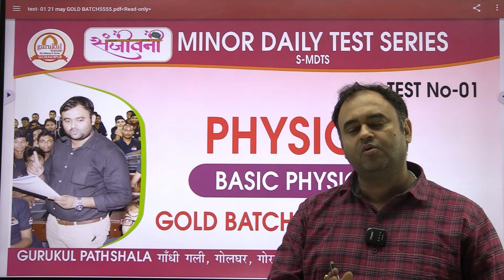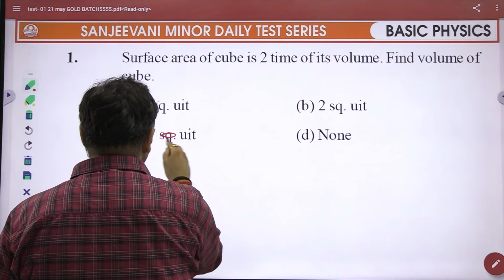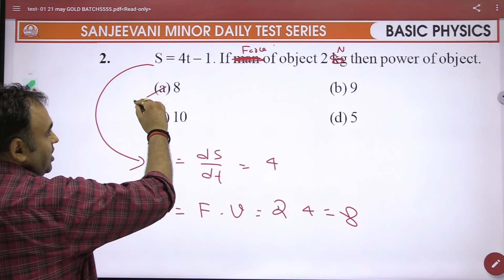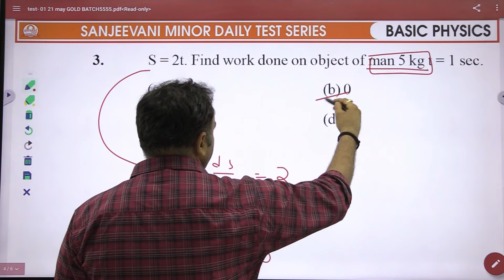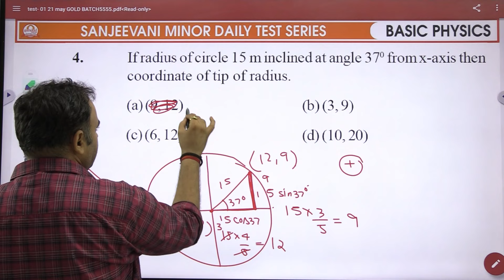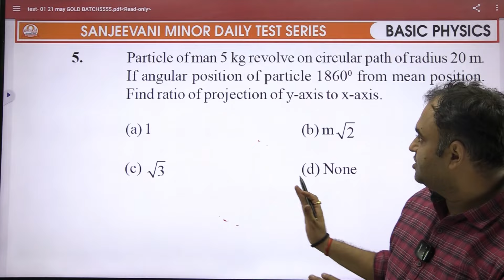[S-MDTS-1] Physics Test Paper Discussion BY skr sir